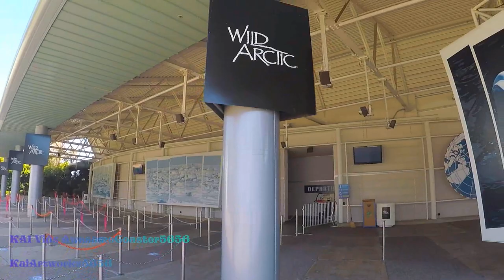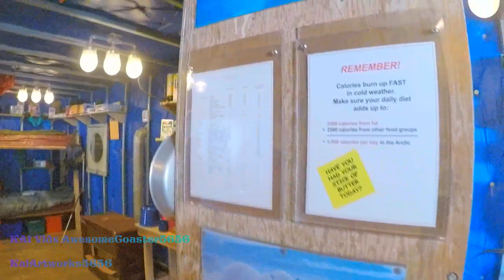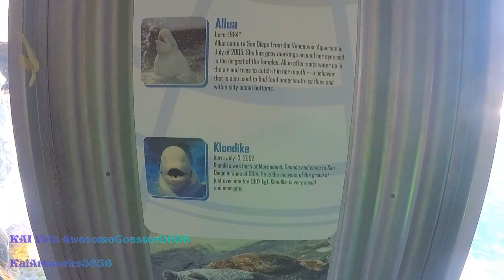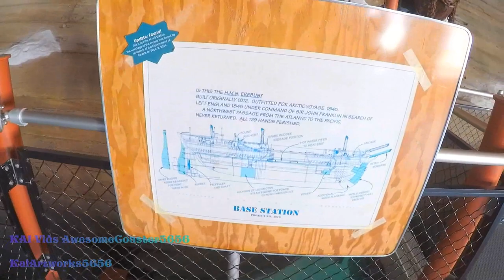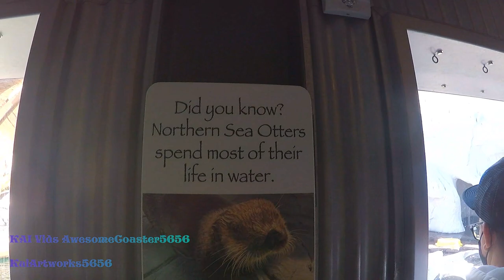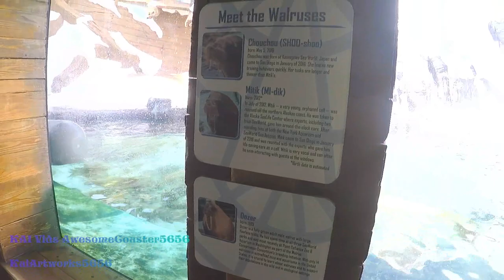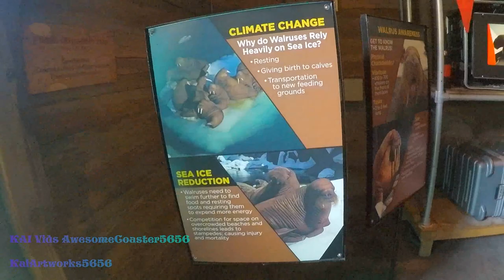Wild Arctic Indoor Exhibit | 100% Walkthrough 1080p 60fps POV | SeaWorld San Diego California | 2021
The Wild Arctic Indoor Exhibit at SeaWorld San Diego California USA, walkthrough video in 1080p 60fps. I hope y'all like it.

Beluga whales are entirely arctic and subarctic. They inhabit the Arctic Ocean and its adjoining seas. During certain times of the year they are also found in large rivers. A beluga’s “melon” is a rounded structure on the dorsal surface of a whale's head, just in front of the blowhole. The melon probably facilitates sound production. It changes shape when the whale is producing sounds. Aside from the narwhal (another arctic species), beluga whales are the only other member of the Monodontidae whale family.

Meet Our New Northern Sea Otters at Wild Arctic!
Before you meet Cinder and Spruce, why not learn a few fun facts about their fascinating species?

The sea otter is the largest member of the weasel family but the smallest marine mammal. A majority of the world’s sea otters are found in Alaska. In some of these areas, a female northern sea otter’s home range may include up to 10 miles of coastline.

The northern sea otter population has experienced a dramatic decline in population since the 1990s, most likely due to increased predation by killer whales. Another common predator is the bald eagle, which typically feeds on young northern sea otter pups.

Speaking of pups, sea otters give birth throughout the year, with peaks in late May and June. Northern sea otters are born with eyes open, first teeth already emerging, and a full coat of dense fur that enables them to float. Sea otter pups may begin to swim and take solid food at about four weeks, and dive at six weeks. Pups remain dependent on their mothers for an average of six months.

Fully grown northern sea otters are slightly larger than California sea otters. Males weigh an average of 60–85 pounds, while females range from 35–60 pounds. In comparison to other otter species, sea otters are somewhat stockier with larger ribcages. All otters have very flexible bodies, which allow them to groom almost every inch of their fur. They use their forefeet for grooming, finding food, and eating—but not for swimming.

Sea otters spend most of their lives in the water since they are quite awkward on land. A sea otter eats in the water, lying on its back, with its food on its chest. Even northern sea otters, which spend a considerable amount of time on land, generally eat all their food in the water and consume about 30% of their body weight each day.

Walruses inhabit the Arctic Sea, both Pacific and Atlantic. Most walruses live where the air temperature is about 5° to 41°F. They are very distinctive having a large body that is usually reddish-brown in color. On their head region, walruses lack external ear flaps, have hundreds of short, vibrissae (whiskers) and possess large tusks. They feed mostly on clams, but also enjoy sea snails, sea cucumbers, squids and crabs.

Walruses are one of the largest members of the pinniped family which include all seals, sea lions and walruses. Climate conditions in recent years have impacted the ice conditions that walruses use to haul out. Scientists are concerned this could negatively impact walrus populations.

Filmed by AwesomeCoaster5656